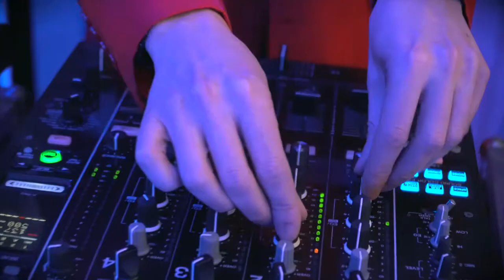VP Plaza España Design - Party Sky Bar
VP Plaza España Design Hotel opened its doors in March 2018 in the center of Madrid and features 214 stylish bed rooms and a multi-purpose area for events of over 1,400 m2. Ginkgo Restaurant & Sky Bar shines out from the 12th floor. This spectacular roof terrace provides covered and uncovered areas and will win your heart with it’s a 360-degree view of the city of Madrid.